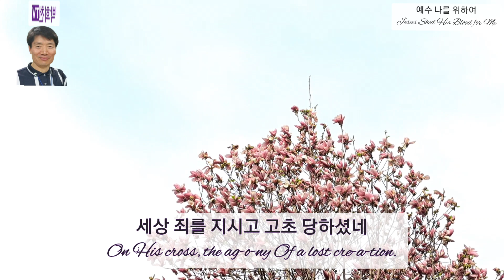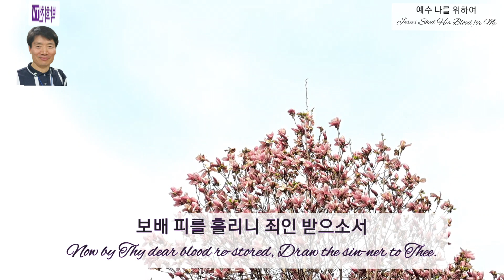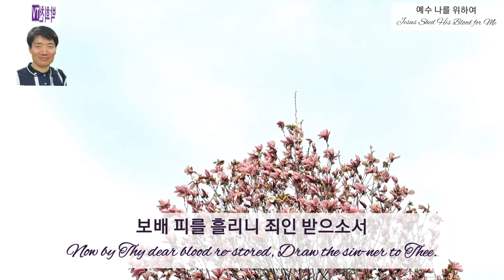예수 나를 위하여(Jesus Shed His Blood for Me) 새찬송가 144장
1.
예수 나를 위하여 십자가를 질 때
Je-sus Shed His blood for me, Bore, for our sal-va-tion,

세상 죄를 지시고 고초 당하셨네
On His cross, the ag-o-ny Of a lost cre-a-tion.

예수님 예수님 나의 죄 위하여
Je-sus, Lord, Je-sus, Lord, For my sins they slew Thee.

보배 피를 흘리니 죄인 받으소서
Now by Thy dear blood re-stored, Draw the sin-ner to Thee.

2.
십자가를 지심은 무슨 죄가 있나
For what crime should He be killed, For His kill-ers pray-ing?

저 무지한 사람들 메시야 죽였네
Mad, that mind-less mob has willed Their Mes-si-ah's slay-ing.

3.
피와 같이 붉은 죄 없는 이가 없네
None there lives who dose not know Sin, blood-ied as crim-son;

십자가의 공로로 눈과 같이 되네
But the cross makes white as snow All in Christ's do-min-ion.

예수여 예수여 나의 죄 위하여

4.
아름답다 예수여 나의 좋은 친구
Je-sus, oh so fair art Thou! My good Friend, my Sav-iour,

예수 공로 아니면 영원 형벌 받네
Thy grace, on-ly, saves me now, And from hell for-ev-er.

보배 피를 흘리니 죄인 받으소서. 아멘
Now by Thy dear blood re-stored, Draw the sin-ner to Thee. A-men.